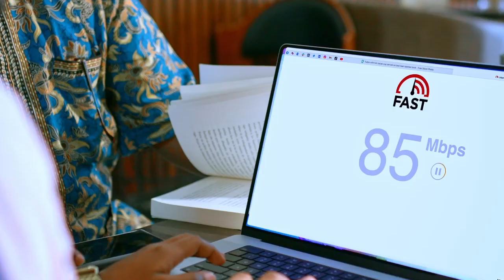"Midnimadu waa xalka kaliya ...laakiin" Madaxweynaha Soomaaliya oo ka hadlay dagaalka Laascaanood.